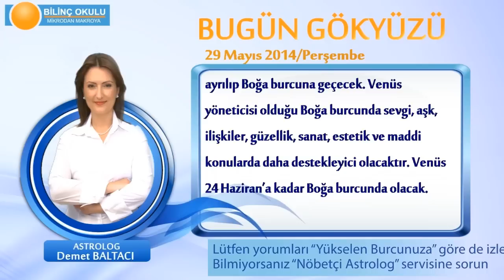BASAK Burcu, GÜNLÜK Astroloji Yorumu,29 MAYIS 2014, Astrolog DEMET BALTACI Bilinç Okulu